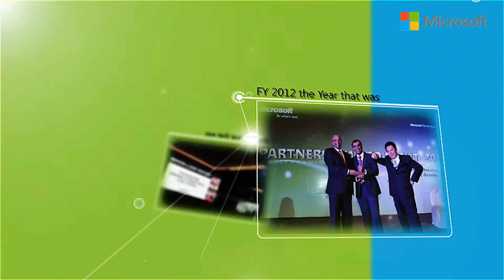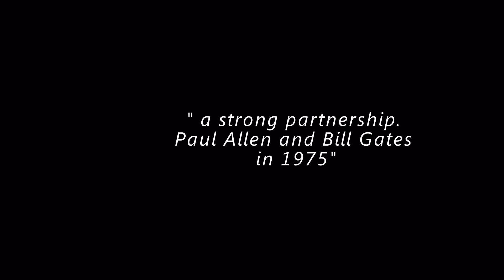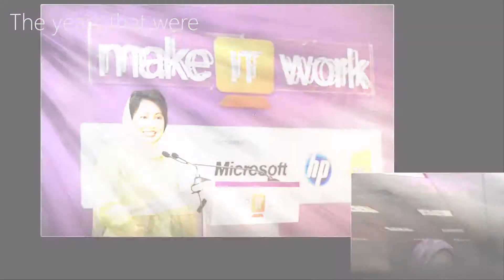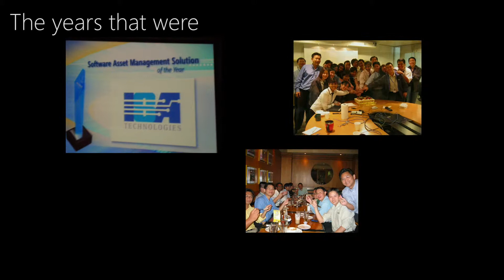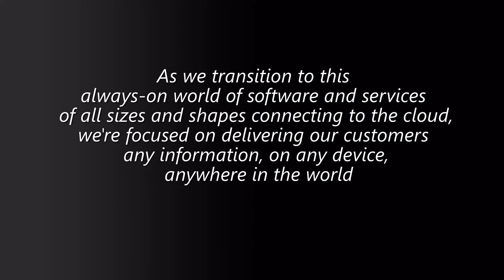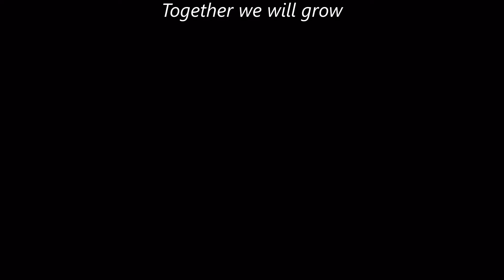Microsoft Video 2012 (Post Production)